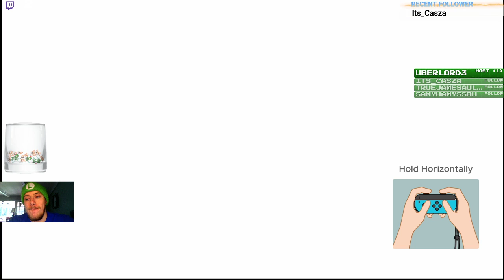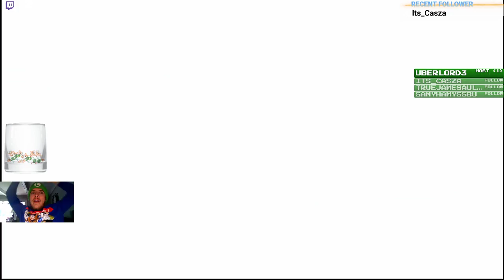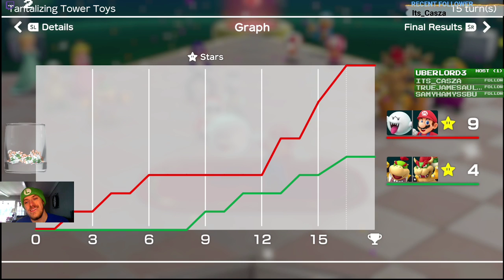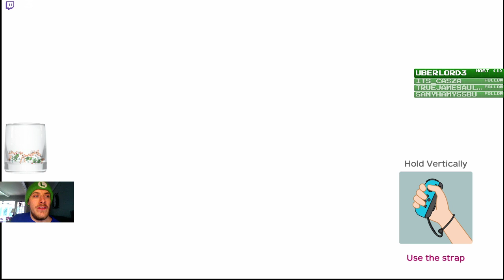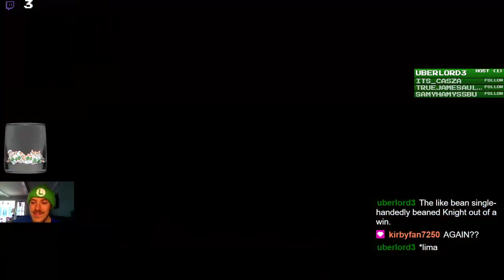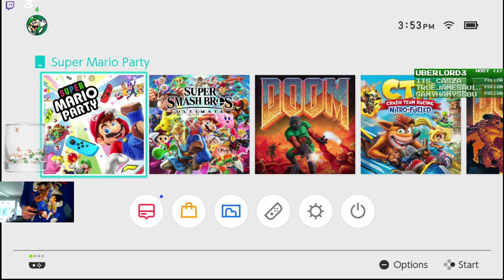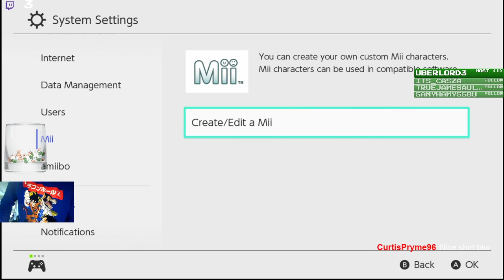Super Mario Partying and Karting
Pretty fun stream this one was.